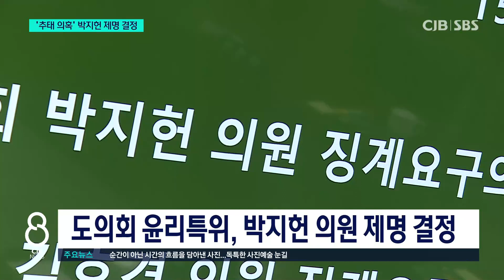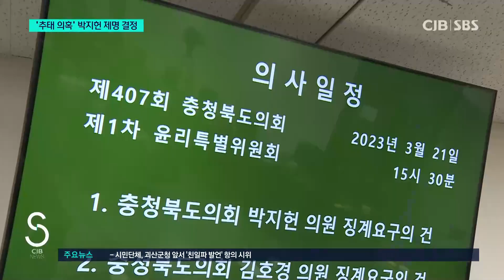해외연수 음주추태 도의원, 의원직 상실 위기...충북도의회 첫 제명안 상정